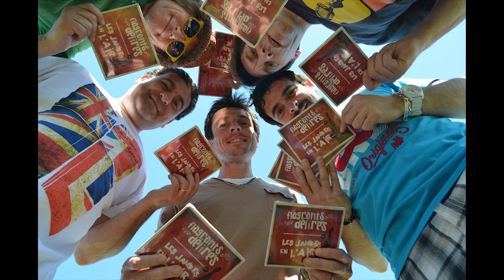Flagrants Délires - Les Corons (reprise) - 2015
Rétrospective de la tournée de flagrants délires 2014 en image sur une reprise des Corons de Pierre Bachelet enregistrée en 2015.